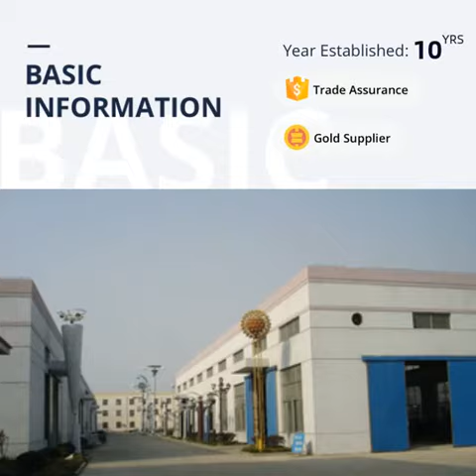Disposable Paper Ice Cream Cup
The ice cream cup is made of sturdy paperboard with a polyethylene coated interior for superb leak resistance. Plus, it is also conveniently priced for single use and can be easily disposed after consumption.